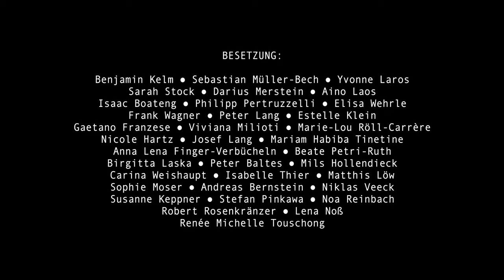MEIN FREUND BEUYS [Official Trailer] - Film über Claude Jaté.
MEIN FREUND BEUYS [Official Trailer]

Ein Film von Roman Redzimski.

Besetzung:
Benjamin Kelm ● Sebastian Müller-Bech ● Yvonne Laros ● Sarah Stock ● Darius Merstein ● Aino Laos ● Isaac Boateng ● Philipp Pertruzzelli ● Elisa Wehrle ● Frank Wagner ● Peter Lang ● Estelle Klein ● Gaetano Franzese ● Viviana Milioti ● Marie-Lou Röll-Carrère ● Nicole Hartz ● Josef Lang ● Mariam Habiba Tinetine ● Anna Lena Finger-Verbücheln ● Beate Petri-Ruth ● Birgitta Laska ● Peter Baltes ● Mils Hollendieck ● Carina Weishaupt ● Isabelle Thier ● Matthis Löw ● Sophie Moser ● Andreas Bernstein ● Niklas Veeck ● Susanne Keppner ● Stefan Pinkawa ● Noa Reinbach ● Robert Rosenkränzer ● Lena Noß ● Renée Michelle Touschong

Poster:
Felix Dörrenbecher